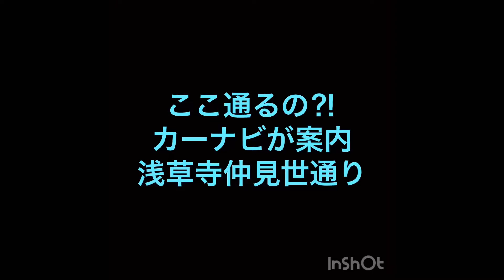【長距離トラック運転手】カーナビが案内したコースを通ったら、とんでもないことに⁉️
トラックで、初めての納品先に行くので、カーナビの案内するコースを走ったら、とんでもない狭い道だった❗路上障害物多数❗️